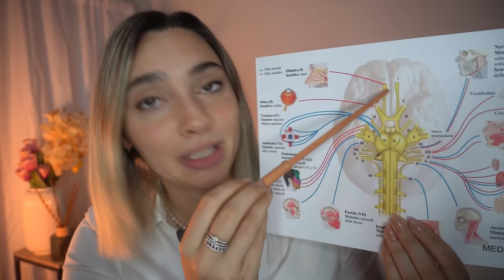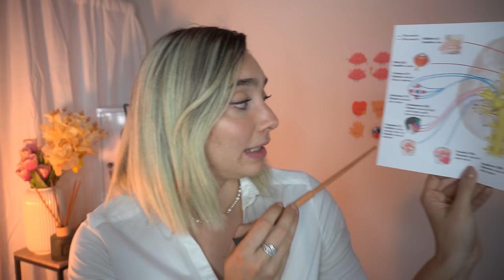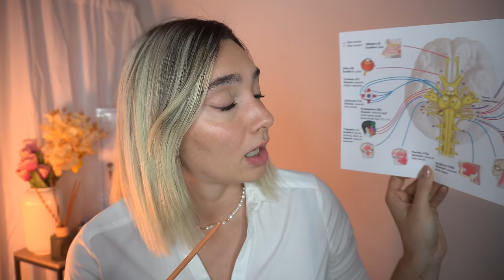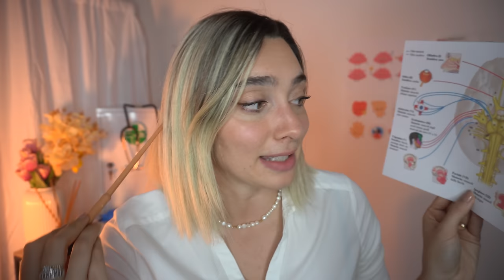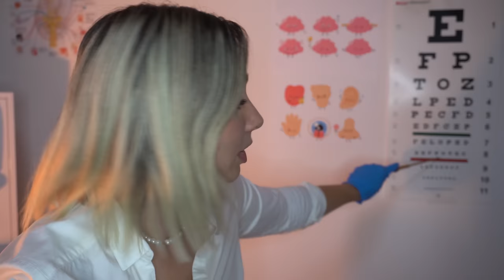pov:ESAME DEI NERVI CRANICI | Roleplay Medico ASMR (sub eng)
Triggers you will find: soft spoken,  follow the light, visual triggers, tuning fork, gloves, personal attention

🥳VIDEO ASMR OGNI LUNEDì E GIOVEDì ALLE 19:30🥳
TikTok ChiaraAsmrReal        PESCA

🌈👉🏻Twitch ChiaraAsmrReal